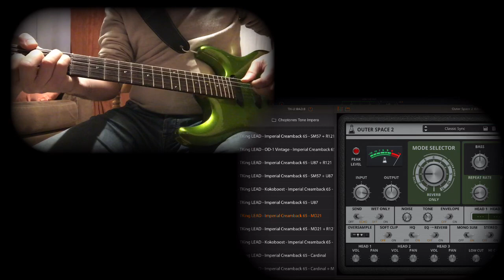Using audiothing outerspace as a guitar preamp.